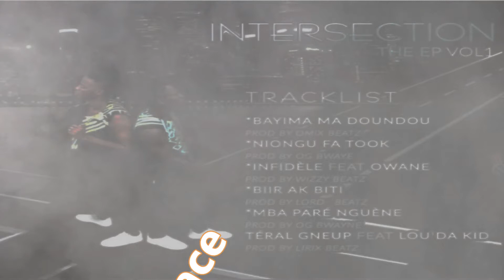Milpas Music - BAYIMA MA DOUNDOU (Lyrics vidéo) prod by Omix Beatz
• Auteurs -compositeurs: MILIKI & PALA S
•Réalisation : Phata Pro
•Direction artistique: ABD
•Prod: Omix Beatz
• Mastering: DEF KONNECT
•Artwork: Dos'art